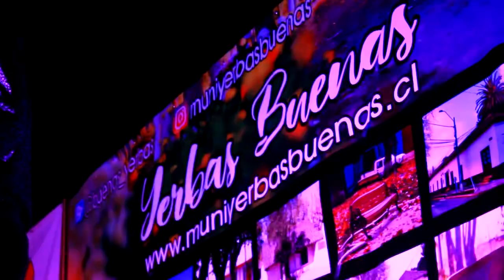Grupo Tekila 2020 . Quieres ser mi Julieta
Quieres ser mi Julieta